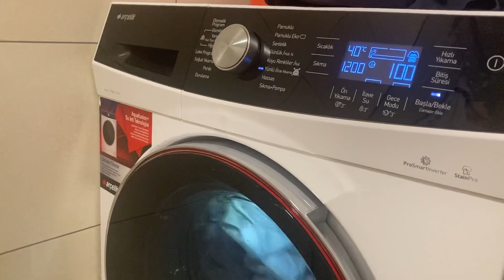6🌿Sessiz Vlog / Doğum Günü Pastası / Hasta Oldum / Kahve Saatimiz / Temizlik 🧼